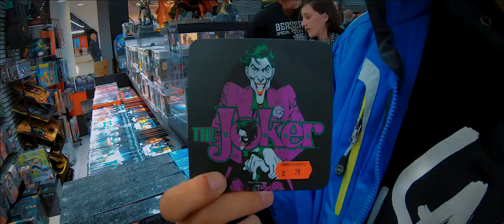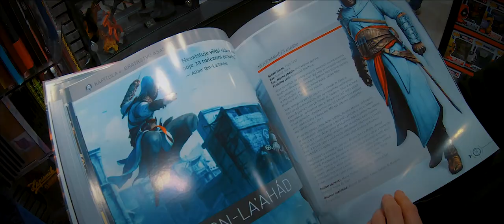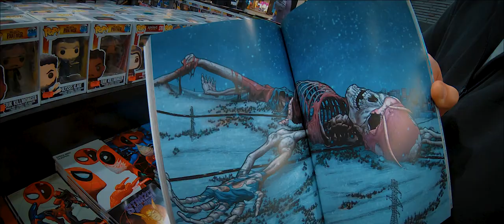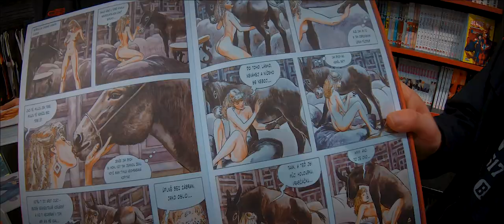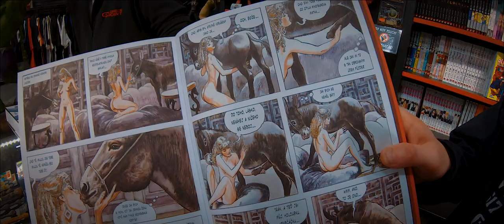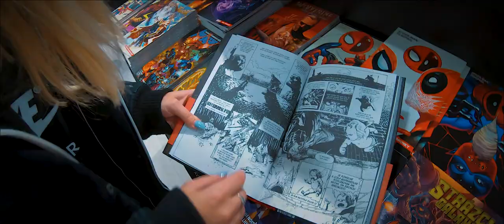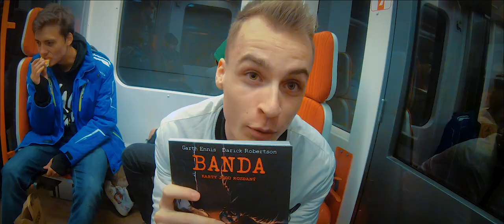TO PROSTĚ CHCEŠ! | MAMBA SRAZ /w KAMI, GREEN, ADY, ANEŽKA, ALFIK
PARTNEREM VIDEA: COMICSPOINT

►Edit►
Ondra Vodička
Madbros Productions